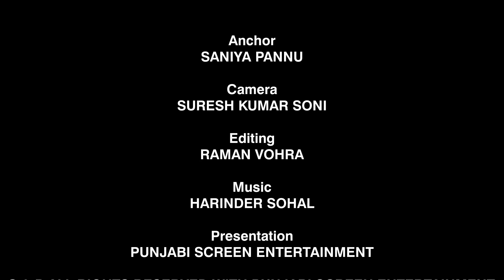Khulliyan Gallan | Ep-3 | Vijay Tondon l Interview | Exclusive | Punjabi Screen Entertainment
Khulliyan Gallan

Episode - 3

Anchor: Saniya Pannu

Guest: Vijay Tondon

Camera: Suresh Kumar Soni

Editing: Raman Vohra

Presentation: Punjabi Screen Entertainment